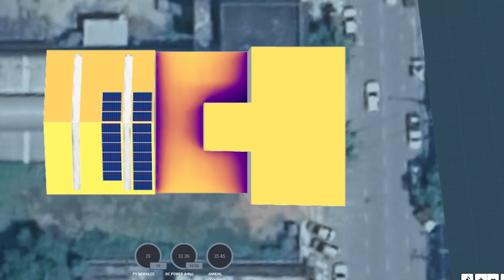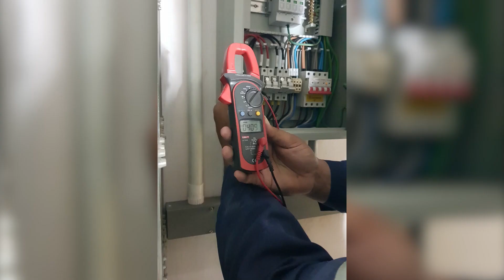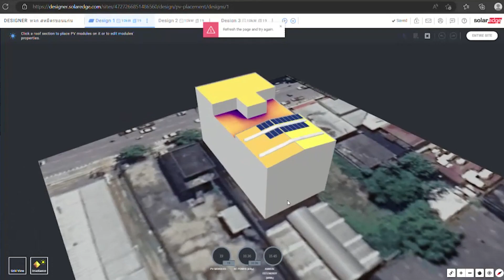ติดตั้งโซล่าเซลล์ ลดค่าไฟให้ธุรกิจ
ติดตั้งโซล่าเซลล์ ลดต้นทุนให้ธุรกิจ  สำนักงาน/อาคารพาณิชย์ ค่าไฟหลักหมื่น Ongrid Solarroof ตัวช่วยลดค่าไฟให้คุณได้
ขอขอบคุณ ห้างหุ้นส่วนจำกัด สหมิตร (2005) จ.ขอนแก่น ที่ไว้วางใจ
เลือกบริษัทของเราให้ติดตั้งโซล่าเซลล์ ระบบ Ongrid 10kWp 3P
เลือกใช้ Inverter Huawei รุ่น SUN2000-10KTL-M1
แผงโซล่าเซลล์ ชนิด MONO ขนาด 545 วัตต์ แบรนด์ Longi (19 แผง)
“Solartech Center ​ศูนย์รวมเทคโนโลยีพลังงานแห่งอนาคต” ​
  We The Future
สอบถามข้อมูลลดค่าไฟและบริการปรึกษาฟรีได้ที่ :
T E L : 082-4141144 Call Center
T E L : 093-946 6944  (คุณส้ม)       Solar Day/Solar Night
T E L :  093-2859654  (คุณนุกนิก)  Solar Day/Solar Night
Line : @solartechcenter